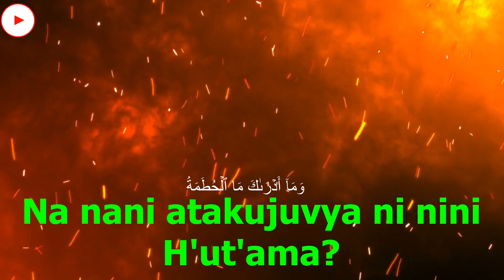Kiswahili Quran,Al Humazah,الهمزة,Quran translation in Swahili, Explanation of Quran in Swahili, Qur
104 al-Humazah الـهمزة
The Backbiter
 بِسْمِ اللَّهِ الرَّحْمَٰنِ الرَّحِيمِ KWA JINA LA MWENYEZI MUNGU MWINGI WA REHEMA MWENYE KUREHEMU.
١  وَيْلٌ لِكُلِّ هُمَزَةٍ لُمَزَةٍ1  Ole wake kila safihi, msengenyaji!
٢  الَّذِي جَمَعَ مَالًا وَعَدَّدَهُ2  Aliye kusanya mali na kuyahisabu.
٣  يَحْسَبُ أَنَّ مَالَهُ أَخْلَدَهُ3  Anadhani ya kuwa mali yake yatambakisha milele!
٤  كَلَّا ۖ لَيُنْبَذَنَّ فِي الْحُطَمَةِ4  Hasha! Atavurumishwa katika H'ut'ama.
٥  وَمَا أَدْرَاكَ مَا الْحُطَمَةُ5  Na nani atakujuvya ni nini H'ut'ama?
٦  نَارُ اللَّهِ الْمُوقَدَةُ6  Moto wa Mwenyezi Mungu ulio washwa.
٧  الَّتِي تَطَّلِعُ عَلَى الْأَفْئِدَةِ7  Ambao unapanda nyoyoni.
٨  إِنَّهَا عَلَيْهِمْ مُؤْصَدَةٌ8  Hakika huo utafungiwa nao
٩  فِي عَمَدٍ مُمَدَّدَةٍ9  Kwenye nguzo zilio nyooshwa.
Emotional recitation,
Recitation,
Quran recitation,
Quran burned,
Al Quran karim,
Quran Majid,